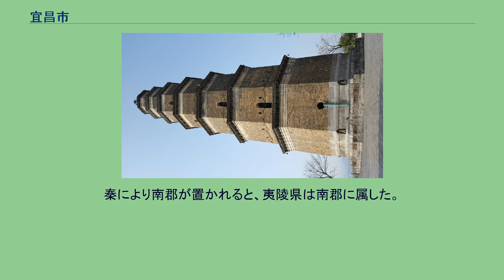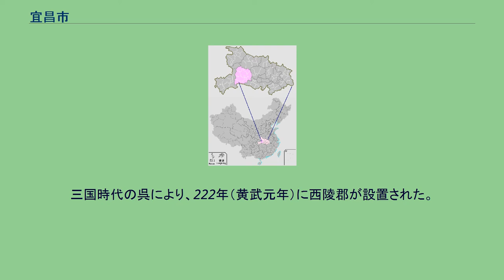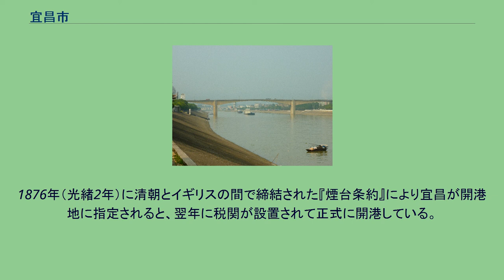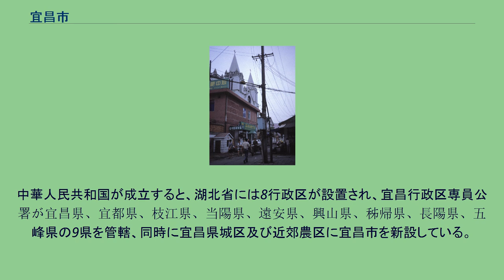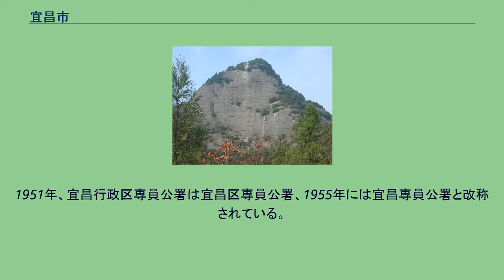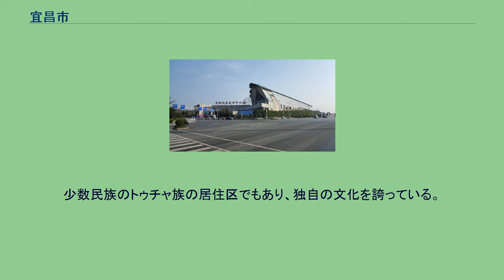宜昌市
宜昌市（ぎしょう-し）は中華人民共和国湖北省西部に位置ある地級市である。
宜昌は長江の三峡の下流に位置する港町であり長江クルーズや貨物船の寄港地である。
西陵峡の最下流部にあり、市街地の中には葛洲ダムが、その40km弱上流には三峡ダムがある。
宜昌の歴史は長く、長江の三峡の入口として軍事的に重要な地であった。
楚と巴の文化の発祥の地と言われる。
詩人・政治家である屈原や中国四大美人のひとりである王昭君の故郷とされる。
また三国時代には夷陵の戦いの戦場となっている。
春秋戦国時代には楚の西境であった。
古名を夷陵と称した。
秦により南郡が置かれると、夷陵県は南郡に属した。
208年（建安13年）に後漢により臨江郡が設置され、210年（建安15年）には宜都郡と改められ、下部に宜都県、秭帰県、枝江県、夷道県の4県を管轄した。
三国時代の呉により、222年（黄武元年）に西陵郡が設置された。
後に再び宜都郡と改称され、南北朝時代には南朝政権に継承された。
南朝梁は宜都郡の上位区画として宜州を立てた。
西魏は宜州を拓州と改め、北周は拓州を硤州と改称している。
607年（大業3年）、隋が州制を廃止すると、硤州を夷陵郡と改めた。
夷陵郡は下部に夷陵県、夷道県、長陽県、遠安県の4県を管轄している。
唐が成立すると、夷陵郡は廃され硤州が設置された。
五代十国時代には高季興による地方政権である荊南の版図に編入されている。
宋朝が成立すると、峡州は荊湖北路に属した。
元代には峡州路と改められた。
明初には再び峡州とされたが、1376年（洪武9年)に夷陵州と改められた。夷陵州は下部に宜都県、長陽県、遠安県の3県を管轄し、湖広布政使司荊州府上荊南道に属した。清朝が成立すると、1648年（順治5年）に夷陵州は彝陵州と改称された。
1735年（雍正13年）には彝陵州は宜昌府に昇格した。
宜昌府は下部に東湖県、興山県、巴東県、長陽県、長楽県の5県および帰州、鶴峰州の2州を管轄した。
1876年（光緒2年）に清朝とイギリスの間で締結された『煙台条約』により宜昌が開港地に指定されると、翌年に税関が設置されて正式に開港している。
1912年（民国元年）、中華民国が成立すると、東湖県は宜昌県と改称され、興山、秭帰、巴東、長陽、五峰、鶴峰県とともに荊南道に属し、当陽、遠安県は襄南道に属した。
その後道制は廃止となり、1932年（民国21年）に行政督察区制度が施行されると第6、第9行政督察区が設置された。
当該時期の行政区画変遷については湖北省 (中華民国)を参照。
中華人民共和国が成立すると、湖北省には8行政区が設置され、宜昌行政区専員公署が宜昌県、宜都県、枝江県、当陽県、遠安県、興山県、秭帰県、長陽県、五峰県の9県を管轄、同時に宜昌県城区及び近郊農区に宜昌市を新設している。
1951年、宜昌行政区専員公署は宜昌区専員公署、1955年には宜昌専員公署と改称されている。
文化大革命が始まると1968年1月に宜昌地区革命委員会が設置されたが、1978年8月に革命委員会は廃止となり宜昌地区行政公署が設置されている。
1992年3月、宜昌地区が廃止となり、地級市の宜昌市が成立した。
歩道橋から臨む宜昌 下記の5市轄区・3県級市・3県・2自治県があり、総面積2.1万平方キロ、市区部の面積は4,249平方キロ。
宜昌市(第1次) 宜昌専区(1949年-1959年) 宜都工業区 宜昌地区(1961年-1992年) 宜昌市(第2次) 改革開放以来，宜昌の経済は急速に発展している。
2004年の総生産は588億元。
工業も発展してきており、水力発電、電子部品、化学工業、食品医薬、新型建材などの重点産業政策がある。
外資の誘致も行われている。
宜昌三峡空港 宜昌東駅 宜昌は楚国および巴国の文化の発祥地とされる。
少数民族のトゥチャ族の居住区でもあり、独自の文化を誇っている。
長江に面する宜昌市